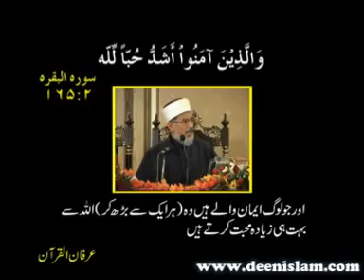729Milad un Nabi S A W awr Shakhsiyyat e Insani ka Jazbati Pehloo YouTube